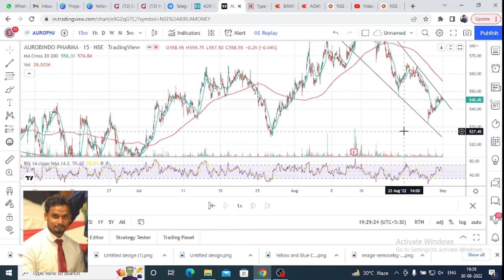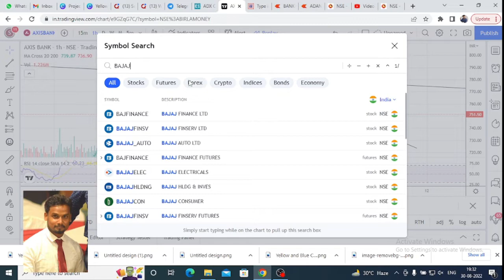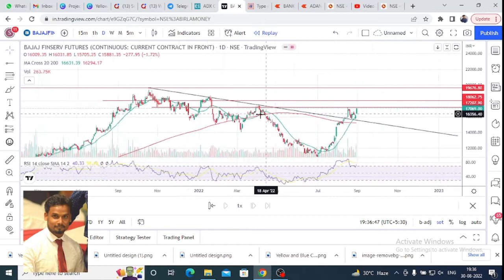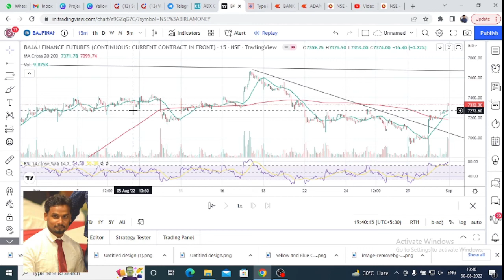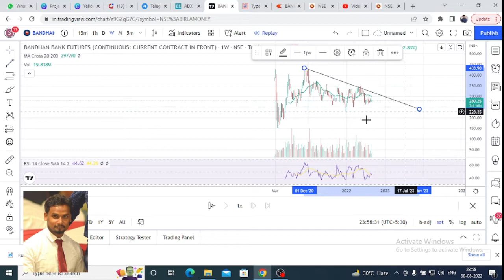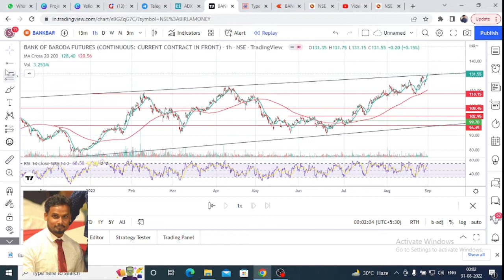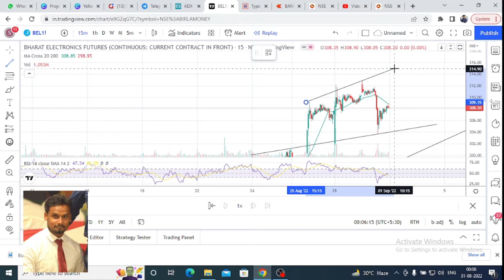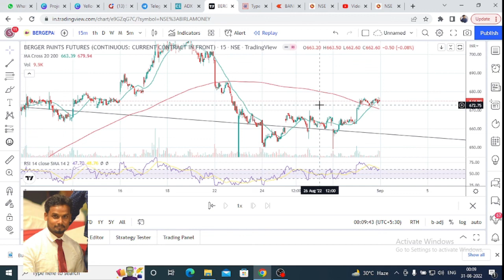All Future Stock Prediction Part 2 / Technical Analysis of All Future Stocks Part 2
0:20 - Astral Share Target
2:40 - Atul ltd Share Target
3:50 - Auro Pharma  Share Target
4:45 - Axis Bank Share Target
7:80 - Bajaj Auto Share Target
10:80 - Bajaj Finserv Share Target
12:50 - Bajaj Financial  Share Target
15:40 - Balakrishna Industry Share Target
17:58 - Balarampur Chini Share Target
19:40 - Bandhan bank Share Target
21:48 - bank of Baroda Share Target
24:38 - Bata India Share Target
26:15 - Bel Share Target
28:36 -  Berger paint Share Target

1. World Stock Market timing as per Indian time.

अच्छा ठीक है दूसरे वीडियो पर हम आ चुके हैं यहां पर हमने ऑलरेडी पोस्ट वीडियो में 15 स्टॉक्स कवर कर लिए थे तकरीबन एशियन पेंट्स तक अब बात करेंगे एक्स्ट्रा लिमिटेड की जो इस वीडियो में नए हैं उनको मैं बता दे रहा हूं कि फ्यूचर के सारे स्टॉक्स में टेक्निकल टिप्स इसमें कवर करने वाला हूं तो यह दूसरा पार्ट है एस्ट्रल और लिमिटेड कि आप वीडियो को सब्सक्राइब कर लीजिए क्योंकि आपको अपडेट आ जाए नोटिफिकेशन आ जाए जब मैं अपलोड करूं वीडियो का नमस्कार मैं हूं प्रसाद और आपको स्वागत करता हूं इनवेस्टमेंट ऑन ब्लॉक में स्ट्रॉल में अगर देखा जाए तो यह रेजिस्टेंस लाइन बढ़ रहा था फॉलोइंग विच ऑलरेडी प्रकट कर चुका है बैकअप देने के बाद चार कंटीन्यूअसली वीकली कैंडल पॉजिटिव में बना चुका है अभी अगर हम दिल्ली कैंट में देखें तो आपको क्लीयर ले नजर आ रहा होगा यहां पर 100 सो रहा है प्राइस में ऑलरेडी उछाला के नीचे आकर फिर से एक गुरु देखने के लिए मिल चुका है दिल्ली के अंदर चार्ट में अब में 21वां कप लेबल पार कर देता है किस 10 का तो एक नया है बनाने की कोशिश करेगा यहां पर हो सकता है और 2220 और वहां पर कुछ लिटरेचर होकर फिर से लाइफटाइम फाइल में जो आपको गया था 2530 वहां तक जा सकता है अवॉइड में देखेंगे कि आप पैटर्न बना रहा है पूरा क्लीयरली पीनट पैटर्न बना रहा है प्लैनेट सैटर्न 1बी ट्रायंगल बोलते हैं इसको यहां पर प्रकट दे चुका है तो आप अगर बाइक कर रहे हैं पोजिशनल कुछ दिनों के लिए मेरा पॉजिटिव ट्रेंड में आई फ्लाइट रह सकता है एक-दो दिन लेकिन जैसे ही यह हाई जो है इसको तोड़ेगा 21 सूको तो यह पूरा कर जाकर 2170 तक चला जाएगा तो आस्ट्राल मेरे तरफ से बाय हैं और जब 21 उस पार हो जाएगा तो 15 मिनट का चार देख लेंगे तो पूरा क्लीयरली यहां पर मेंशन हो रहा है लेकिन एड्रेस है बता रहा है कि मैं प्राइस में अभी इतना उछाल देखने के लिए नहीं मिलेगा वॉल्यूम में बहुत जोरों से तेजी देखने के लिए मिला 15 मिनट हो सकता है तब या परसों के अंदर इस रैली देखने के लिए हैं नेक्स्ट जस्ट टॉक अतुल लिमिटेड चली अतुल को देखते हैं

कि अतुल लिमिटेड के चेयरमैन अगर देखेंगे वीकली चार्ट में लाइट चला जाऊंगा वीकली में क्लियर नहीं आ पता चल रहा है यहां पर बेक कॉलिंग में इसका पैटर्न बन रहा है ज्यादा दिनों का यहां पर चैट नहीं है अगर लास्ट कैंडल देखें तो अक्टूबर 25000 किससे कॉन्ट्रैक्ट बना हुआ है मतलब फ्यूचर में साइड नहीं था यह दिल्ली के अंदर चार्ट के हिसाब से देखें तो यहां पर टू हंड्रेड तक वारंट का 2008 और चुका है प्राइस बार-बार इस ओर है Star Plus हम इसको मान सकते थे चार्ट में तकरीबन 60 से ज़्यादा कि सभी 900 टॉपलेस रख सकते हैं यहां पर पता नहीं चल रहा है लेकिन आपको अगर दिल्ली कैंट चार्ट में बताओ ऑनलाइन था 150 से ज़्यादा खरीद सकते हो अगर टूटता है तो लेकिन यहां पर अगर आप क्लियर देखोगे यहां पर कॉटन हैंडल पैटर्न बना रहा है हैं तो बिलकुल चैनेल चार्ट के हिसाब से हमने देख लिया है कि यहां पर हाय अगर फेज़ का आप ले सकते हो उसका स्वागत तोड़ता है तो आप और सेकेंड के लिए बाइक कर सकते हो बिजली के रेट के हिसाब से लेकिन ट्रेडिंग के लिए तो वीकली चार्ट नहीं ले सकते हैं वह तो पोजीशन स्टार्ट हो गया यहां पर भी वही दिखा रहा है रेजिस्टेंस का या दिल्ली के अंदर चार्ट में फिर डोंट मैं 15मिनट डायरेक्ट आ जाता हूं आफ्टर गेटिंग सपोर्ट लेता हूं ठीक है

मैं यहां पर मीटिंग मिनट चार्ट में एक डाउनट्रेंड बन रहा है और उसी तरह ही मगर यह दोनों लोगों को मिला दूं तो टांग सेंड चैनल है है तो जनरली जब यह ट्रेंड आप पर ट्रेंड है इसको तोड़ेगा लगभग मैं आपको बता देता हूं शॉर्ट टर्म लिए आप अगर 551 तोड़ता है तभी जाकर आप एंट्री कर सकते हो फिर भी इसमें ज्यादा पैसा आपको नहीं मिलेगा क्योंकि 210 मूविंग एवरेज